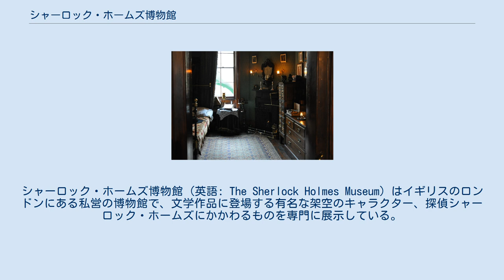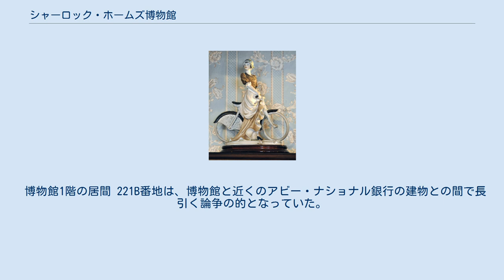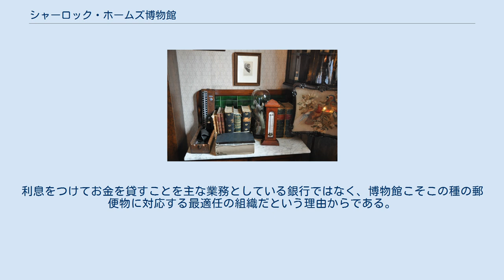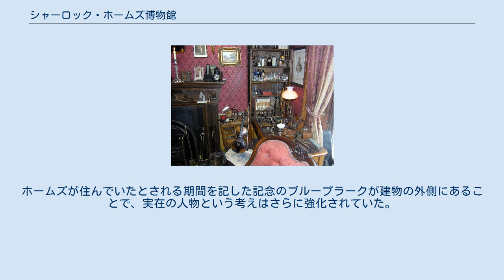シャーロック・ホームズ博物館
シャーロック・ホームズ博物館 (英語: The Sherlock Holmes Museum) はイギリスのロンドンにある私営の博物館で、文学作品に登場する有名な架空のキャラクター、探偵シャーロック・ホームズにかかわるものを専門に展示している。
1990年にオープンしたものでベーカー街にあり、ウェストミンスター市の許可を得て221Bの番地を掲げているが、実際は237番と241番の間、リージェンツ・パークに近いロンドン中心部のベーカー街の北端の近くに位置している。
 博物館が「ベーカー街221B」として占有しているジョージアン様式のタウンハウスは1815年に建てられた。
1860年から1936年まで下宿屋として使用されていたことがあった。
1881年から1904年までの期間にわたり、シャーロック・ホームズとワトソン博士が貸借人のハドスン夫人の下宿屋に住んでいた際の様子をテーマにしている。
この家は、特別な建築的・歴史的特徴を有しているとして政府によって第2級指定建築物として登録されている。
この博物館では、シャーロック・ホームズのさまざまな翻案にまつわる物品や、1984年のグラナダTVのテレビシリーズ『シャーロック・ホームズの冒険』のシーンを再現したものなどが展示されている。
 博物館1階の居間 221B番地は、博物館と近くのアビー・ナショナル銀行の建物との間で長引く論争の的となっていた。
1930年代から、ロイヤルメールはシャーロック・ホームズあての郵便をアビー・ナショナル銀行に配達していた。
アビー・ナショナルでは手紙を処理するために特別な秘書を1人雇っていた。
博物館は、この種の郵便物を博物館に届けるように何度も訴えた。
利息をつけてお金を貸すことを主な業務としている銀行ではなく、博物館こそこの種の郵便物に対応する最適任の組織だという理由からである。
これらの試みはすべて失敗に終わったが、2002年、アビー・ナショナル銀行が70年ぶりに本社を移転したことでようやく問題が解決し、現在ではこうした郵便物は博物館に届けられるようになった。
 221B正面 アーサー・コナン・ドイルの娘であるジーン・コナン・ドイルは博物館について聞かれたときに、そうした事業については自分には熱意が無いとはっきり答えていた。
父親の創作物に出てくるキャラクターが現実の人物であるかのように見せることに強く反対していて、博物館の存在によってホームズが実在の人物だったという考えが多くの人の頭の中で強まることを理解していたのである。
ホームズが住んでいたとされる期間を記した記念のブループラークが建物の外側にあることで、実在の人物という考えはさらに強化されていた。
しかしながら、ジーン・コナン・ドイルは1991年にスイスのシャーロック・ホームズ博物館のオープニングセレモニーには参加して、賛成の態度を示した。
またジーンはロンドン博物館に父親のための専用の部屋を作るという申し出を受けたが、断った。
そして、それ以来アーサー・コナン・ドイル氏の遺品のうち最後に残っていたものはオークションで売却されたのである。
 内部写真